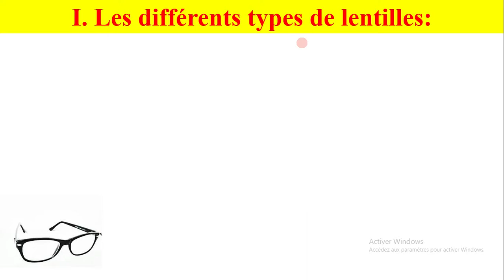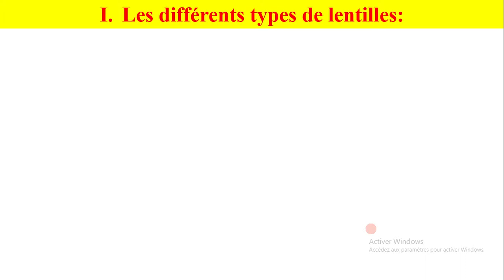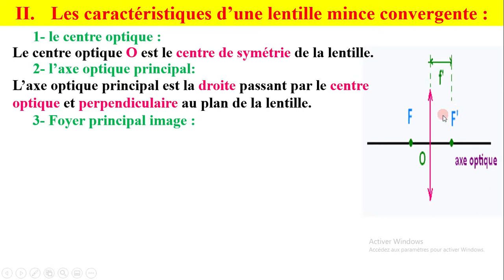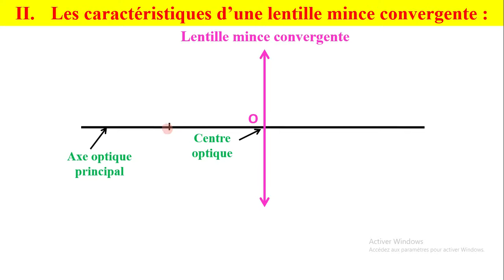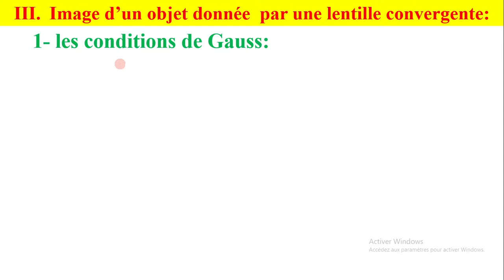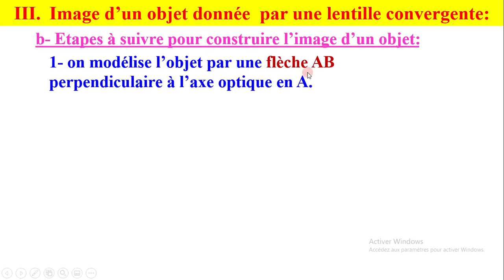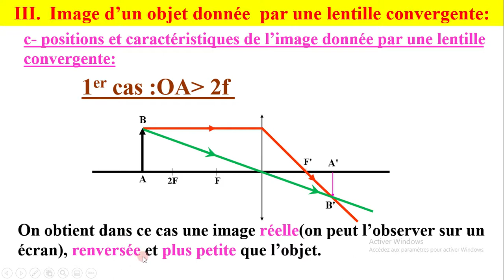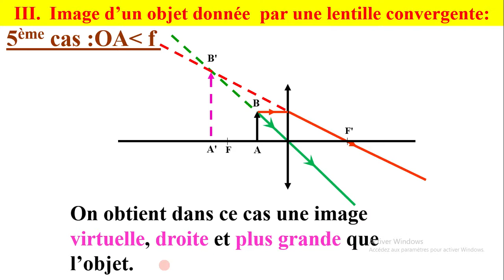Les lentilles minces - 2ème année collège international